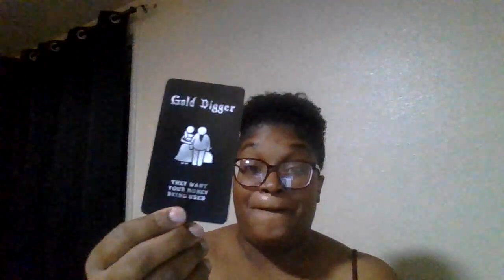SAGITTARIUS GENERAL READING